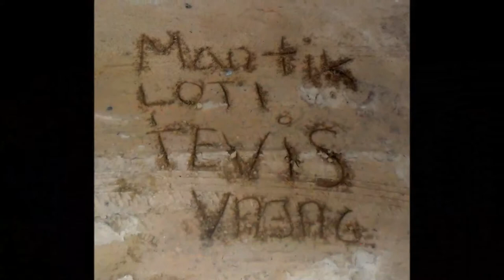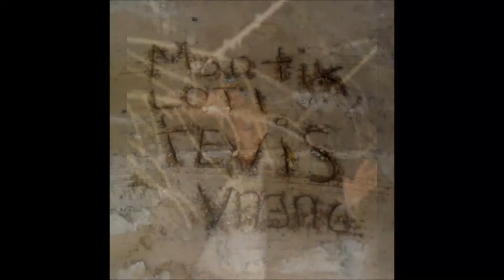Man tik ļoti Tevis vajag